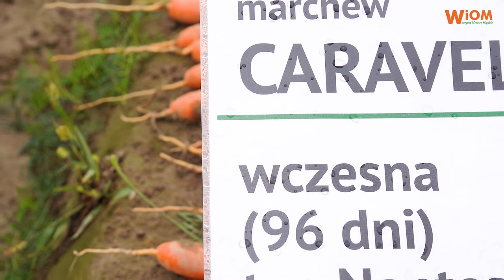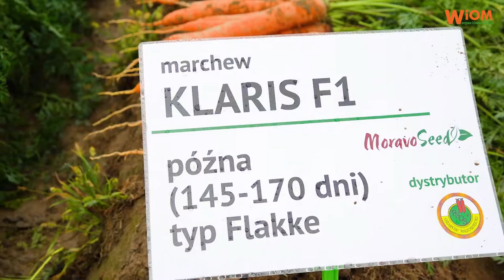Dzień Ekologiczny w Sątyrzu - Jakie odmiany zaprezentowano na polu uprawnym?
Za nami drugie spotkanie ekologiczne w gospodarstwie Jolanty i Piotra Woźnickich (Sątyrz Pierwszy, woj. zachodniopomorskie). Jakie odmiany zaprezentowano na polu uprawnym?
Na polach mogliśmy zobaczyć m.in. odmiany warzyw korzeniowych oraz kapustnych firmy MoravoSeed, której dystrybutorem jest PNOS Ożarów Mazowiecki.